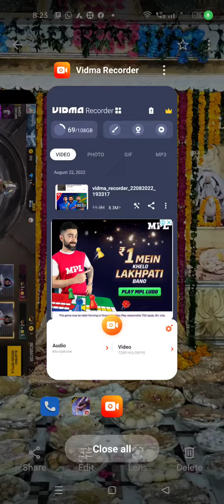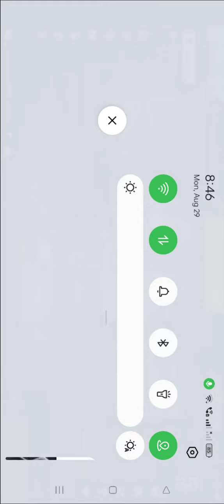nikal liya incubator mana I am very happy 😊😊😊 Yash thakur gaming